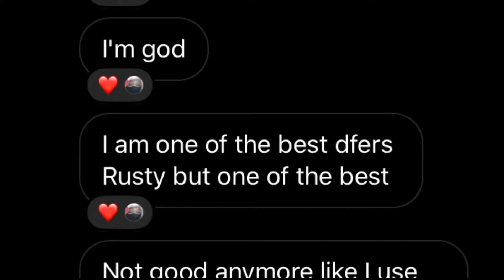This Dogfighters Career is over, stop commenting on my videos only xbox nerds actually like you